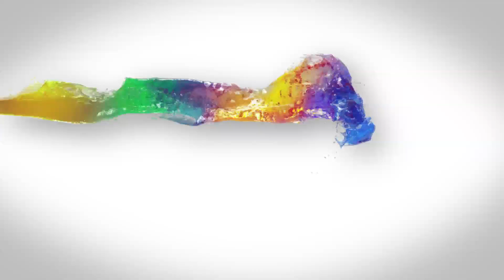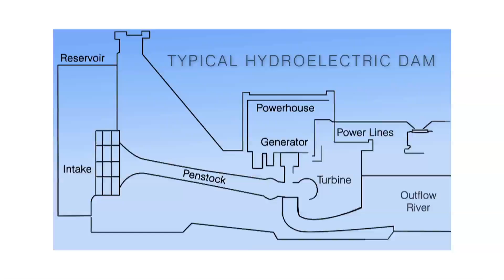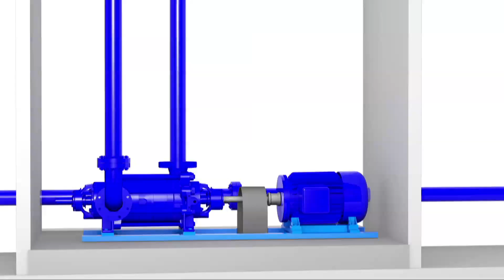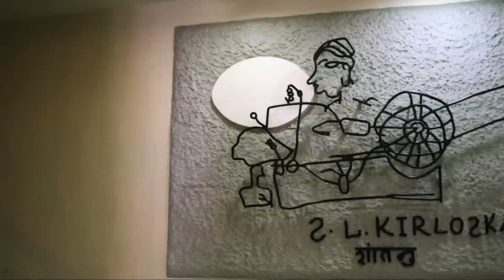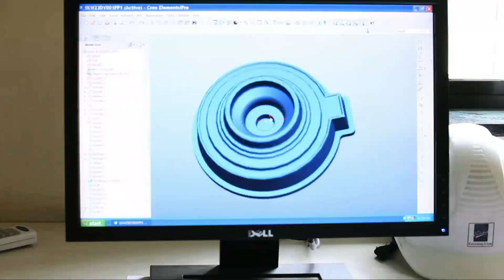Kirloskar Brothers Limited- Corporate Film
Fluid Management for a Better Tomorrow